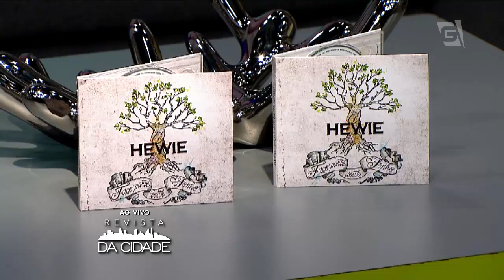Revista da Cidade - Banda Hewie (07/01/16)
A banda Hewie se apresenta no Revista da Cidade.